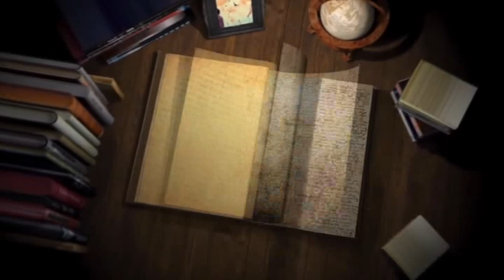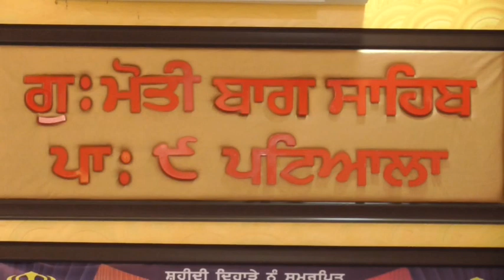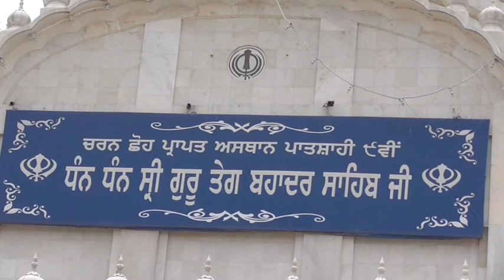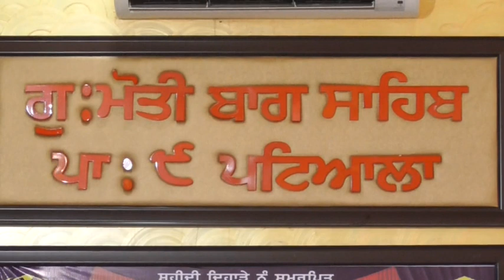Rewal Singh patiala moti baga 23 6 2018